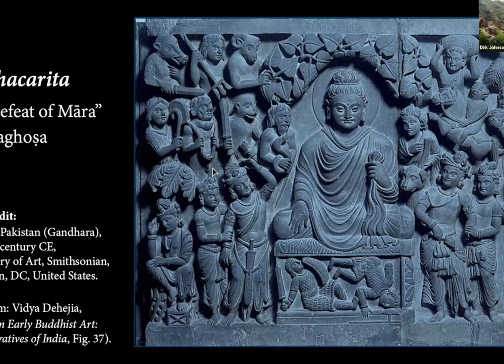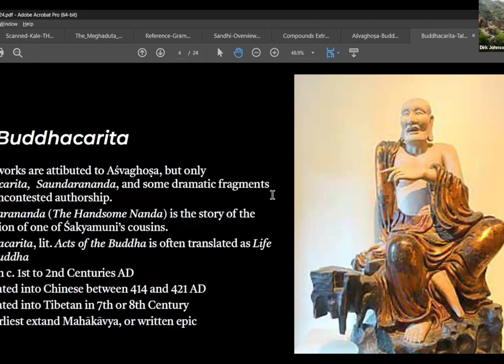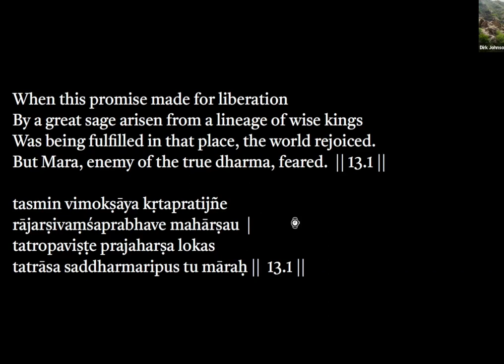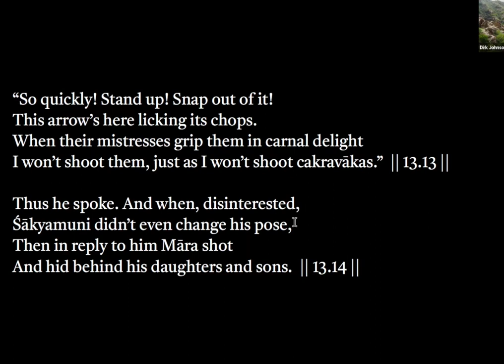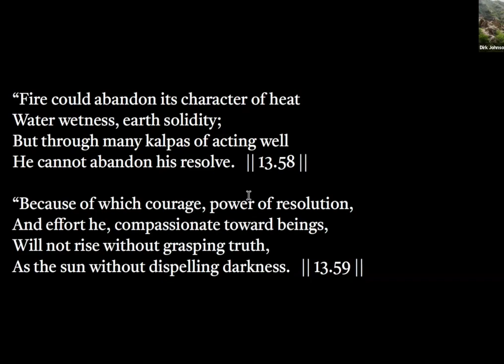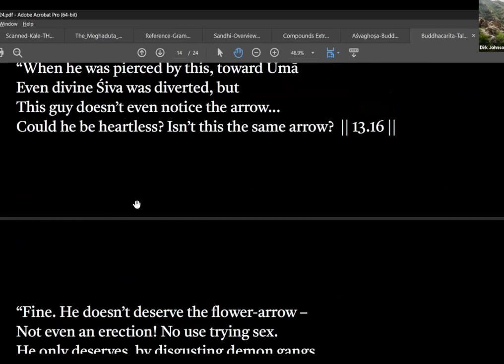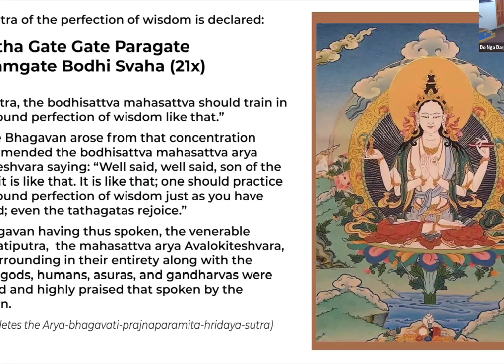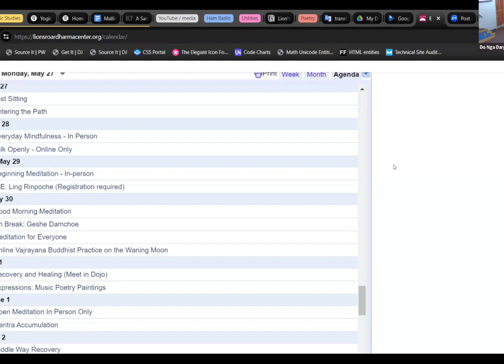The Defeat of Mara with Yeshe Sanglam (Dirk Johnson) - May 19, 2024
“The Defeat of Māra” is the 13th Sarga (Canto or Chapter) of Aśvaghoṣa’s great Sanskrit poem about the life of Śakyamuni Buddha, the Buddhacarita. The Buddhacarita was important and influential enough during the early centuries of the 1st Millennium that it was among the first of all Sanskrit texts to be translated into Tibetan. Probably written between the 1st and 2nd Centuries AD, it became the dominant version of the life of Buddha throughout Asia. “The Defeat of Māra” describes Māra’s attempts to obstruct the Buddha’s attainment of enlightenment.

Dirk worked daily from February 6 through May 6 translating and preparing a Sanskrit Reader of “The Defeat of Māra.” A “reader” is a presentation of a text to help students read the text in the original and includes vocabulary, grammatical notes, and a literal translation. While working on the reader, Dirk reflected on the poem quite a lot. In this talk he shares some of his translations and reflections on the poem and how the poem blends with his practice.